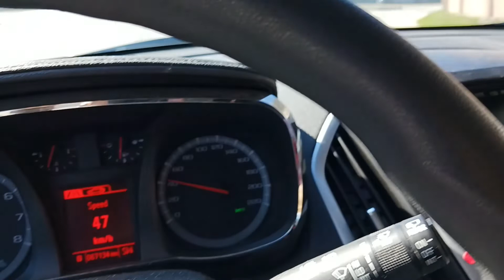BEST PRICES AND QUALITY VEHICLES || TUSI VI AYO @ dueck on Marine || MIKE HOTHI || Garry Hathur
🎵 𝐓𝐚𝐣 𝐅𝐢𝐥𝐦 𝐏𝐫𝐨𝐝𝐮𝐜𝐭𝐢𝐨𝐧𝐬 𝐏𝐫𝐞𝐬𝐞𝐧𝐭𝐬 🎵

♪  Singer :  TELLY SINGH
♪  Lyrics :   GARRY HATHUR